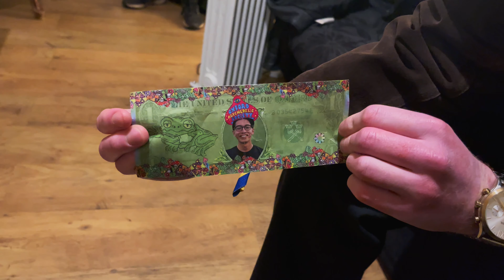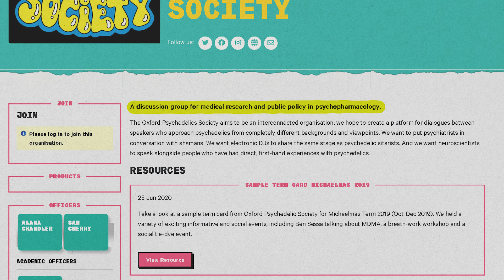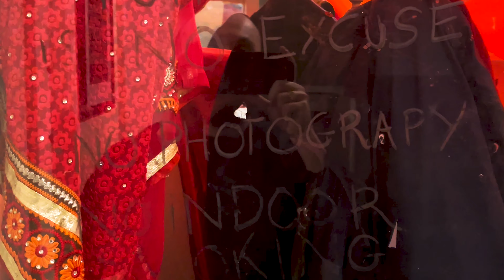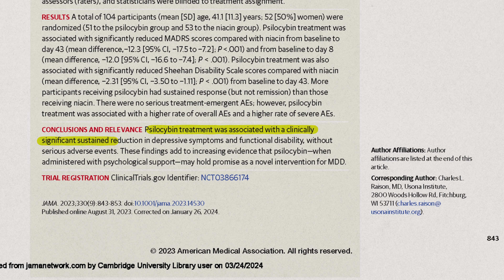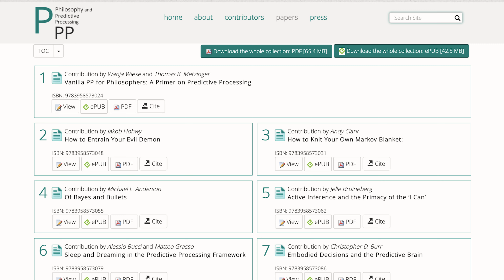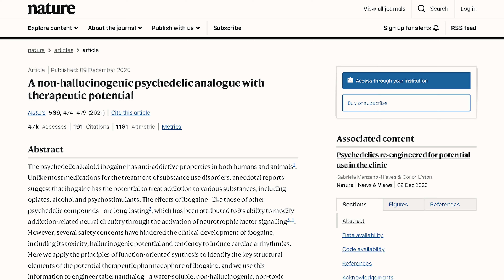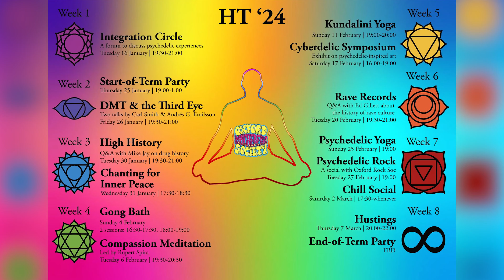Inside Oxford University’s Psychedelic Subculture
In this documentary, we met with the Oxford University Psychedelic Society to see what they are all about.

We went to a psychedelic rave with them, talked with them about magic mushrooms and depression, and found out how much one Kenneth dollar is worth in today’s market.

Tom Fox - Spoiled Milk (JHTNR6627)

Tom Fox - The Heist (JHTNR6638)

Go check out Johnny Harris if you haven't already!